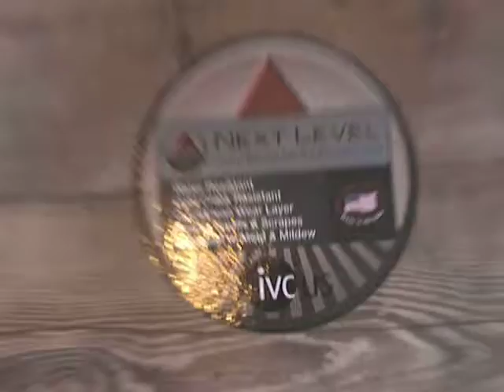2015 Pacific Coachworks Tango 17UL @ RV Ready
2015 Pacific Coachworks Tango 17UL @ RV Ready